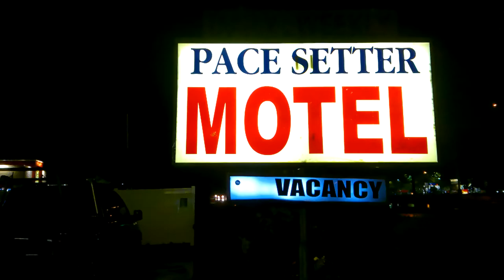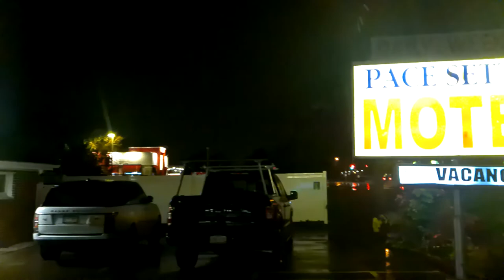Unsolved Vlogs: Pacesetter Motel Murders Part 1 Who Killed Avis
The unsolved murder of Avis Pitts, Part 1 of my series of murders that took place at the PaceSetter Motel in Aurora, Co. Includes footage inside the room Avis' body was found almost decapitated.